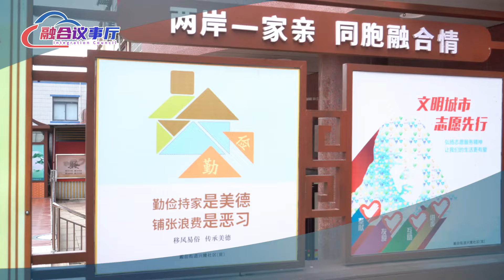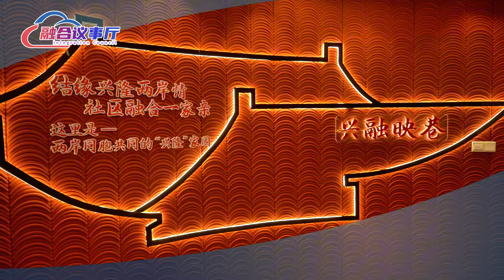融合議事廳【留廈台胞社工：大陸對台優惠政策對台青非常照顧，希望他們能來廈門尋覓更多機會】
【留廈台胞社工：大陸對台優惠政策對台青非常照顧，希望他們能來廈門尋覓更多機會】